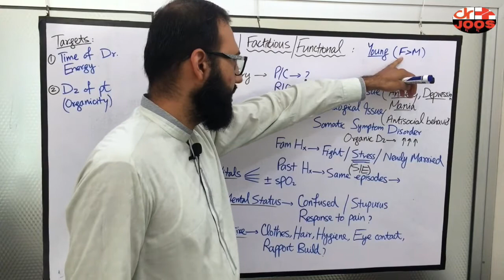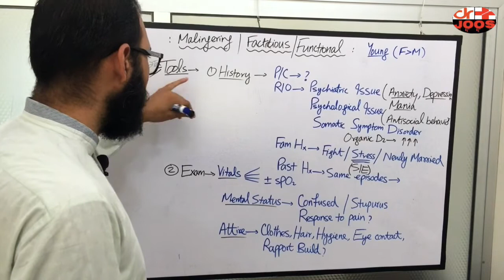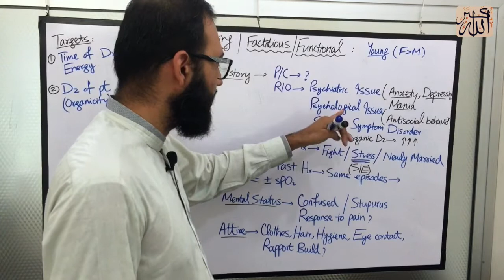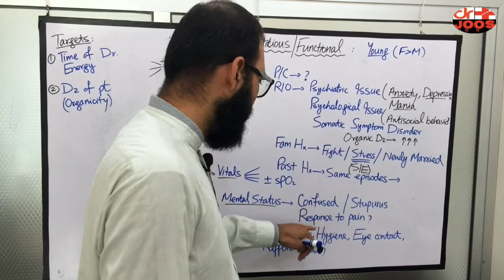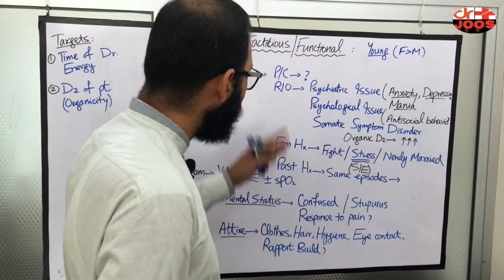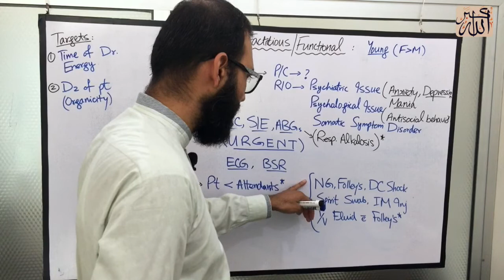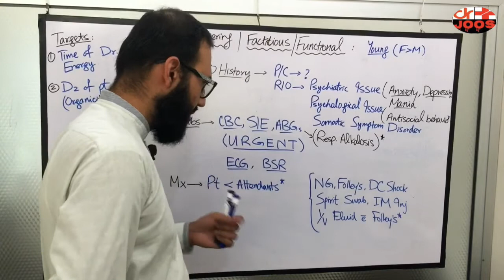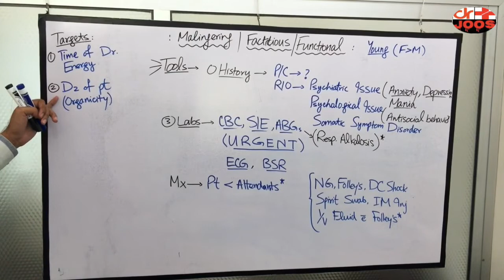Factitious Patient ׀ Malingering patient ׀ Functional Patient ׀ How to handle - dr joos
This video is about a Factitious/ Malingering patient.
At the end of this video you will get to know:
1. What is a fictitious patient/ functional patient?
2. What tools a doctor has to assess a patient? History (Personal history, family history, past history), Examination, and labs.
3. What are the common psychiatric/ psychological problems in our society?
4. What is a somatic symptom disorder (SSD)?
5. The second tool is clinical examination. How the attire of a patient can help?
6. The third tool is labs/ investigations.
7. How to manage/ treat a fictitious patient? What is GOLDEN injection?

I hope you will find this video very useful and informative. Do share your suggestions or comment if you have any queries in mind.
Regards!